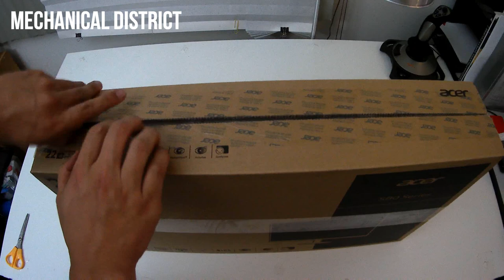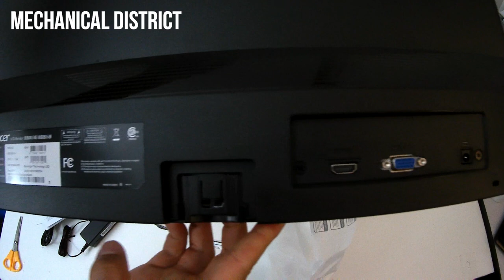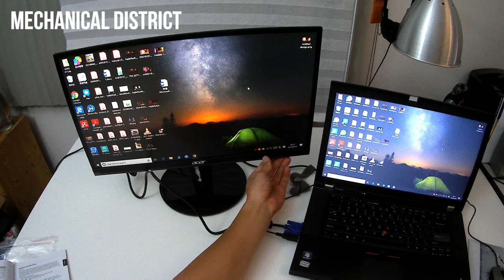Acer SB220Q bi 21.5" Full HD Monitor Unboxing & Assembly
Acer SB220Q bi 21.5" Full HD (1920 x 1080) IPS Ultra-Thin Zero Frame Monitor screen (HDMI + VGA Port) Unboxing & Assembly Cheap budget monitor

Moniteur IPS ultra-mince Zero Frame Acer SB220Q Dual 21,5 pouces Full HD (1920x1080) (HDMI + Port VGA) Unboxing & Assembly
零帧超薄IPS显示器宏碁 SB220Q双21.5英寸全高清（1920x1080）（HDMI + VGA端口）拆箱和组装